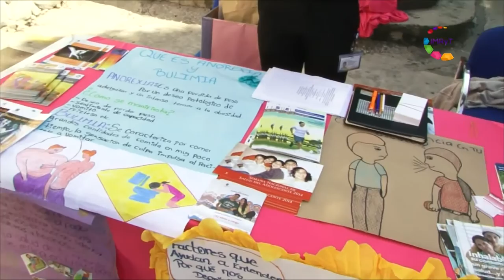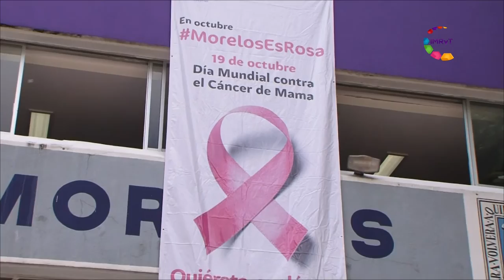Entrevista Dra. Vesta Richardson en visión informativa